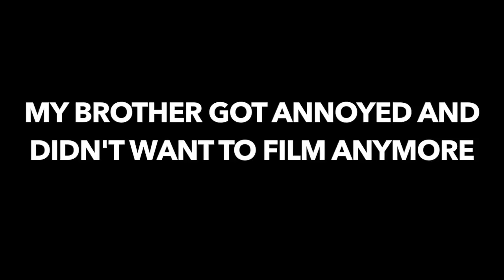INSANE NEYMAR JR CROSSBAR CHALLENGE!!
My brother doesn't like football but i still persuaded him to come do this football challenge but i didn't know it was going to be that hard to film...